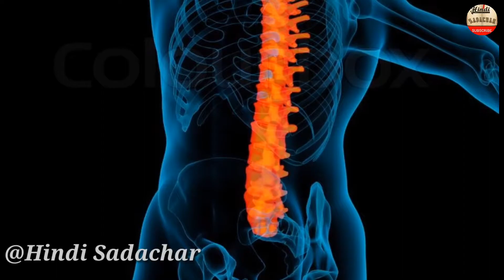दुनिया छोटी लगती थी इन लोगों के सामने ll Top 8 Tallest people in the History ll Hindi Sadachar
विश्व के इतिहास के 8 लंबे कद के लोग जिनके सामने दुनिया छोटी थी l Top 8 Tallest people in the History of the world l Hindi Sadachar

नमस्कार दोस्तों हमारे Hindi Sadachar इस चैनल में आपका स्वागत है।
आज के इस वीडियो में हम हम आपको बताने जा रहे हैं इस विश्व के इतिहास के रह चुके कुछ ऐसे लंबे कद के लोगों के बारे में जिनका कद किसी भी आम इंसान के मुकाबले काफी ज्यादा था। तो दोस्तों मेरी आपसे गुजा़रीश इस वीडियो को अंत तक जरूर देखें और अगर हमारा यह वीडियो आपको पसंद आए तो इस वीडियो को लाइक (LIKE) करें और अपने दोस्तो के साथ शेयर (SHARE) करके हमारे इस Hindi सदाचार के इस चैनल को सब्सक्राइब (SUBSCRIBE) करना ना भूलें ताकी हमारे हर वीडियो की जानकारी (NOTIFICATION) आपको सबसे पहले मिल जाए ।।

Share the video with your friends and community